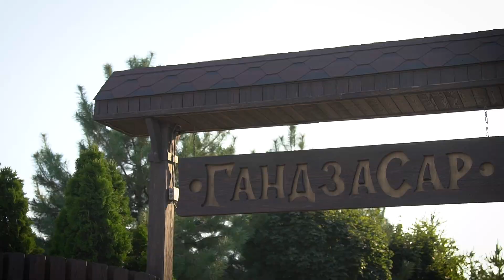Клип - Ваника и Ангелины, kades_studio Карен Мкртчян 8-918-29-86-810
Видеограф Карен Мкртчян г. Краснодар. 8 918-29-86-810
Снимаю свадьбы, корпоративы, дни рождения, обручения, лавстори.
Принимаю заказы по всей России.